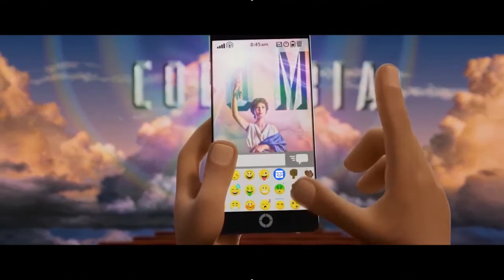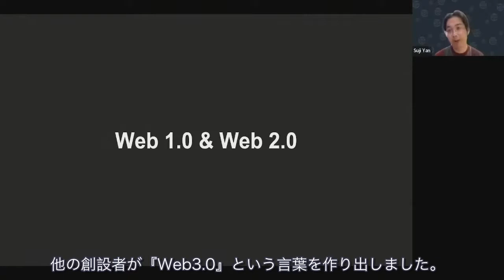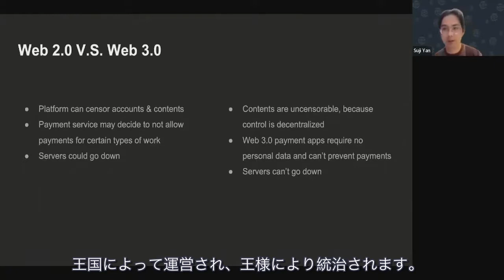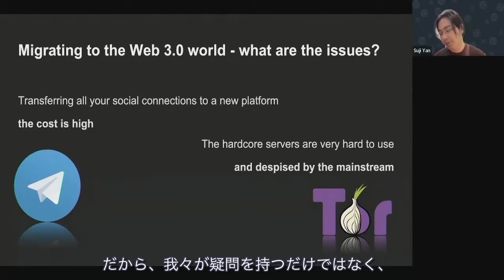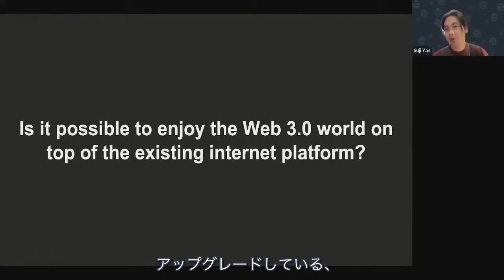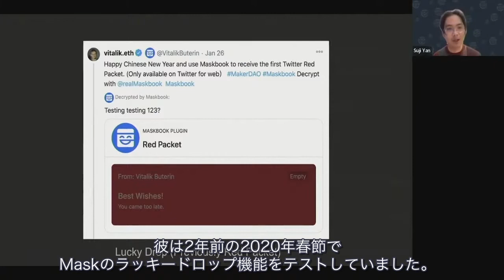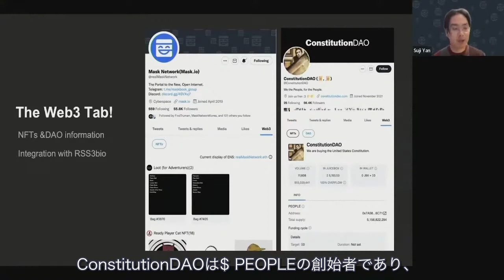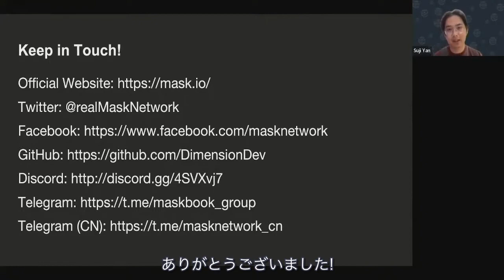Web3 Conference Tokyo | History of the Internet and Mask Network（日本訳付き）